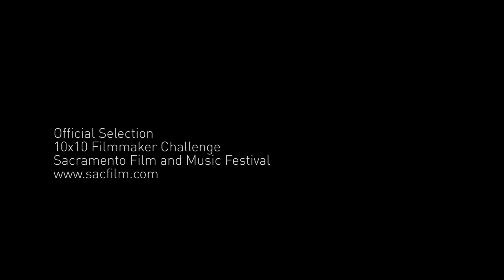Lawkeeper! Winner 2014 Sacramento Film and Music Festival 10x10 “Best Interpretation of the Rul